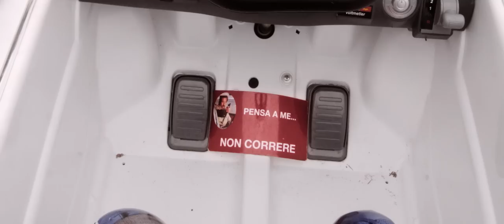Terramadre - "Ora che Fischia il Vento" (Official Video)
Screenplay written by: Dimitri Costa

Director & Editor: Gian Guido Zurli
Director of Photography: Federico Attilio Perugini
Actors: Roberto Bisca, Daniele Morsia, Riccardo Zanni
Kissers: Sara Zanelli, Riccardo Zanni (El Bornisi)
Band: Manolo Robuschi, Nicola Denti, Marco Spataro

Voice & Choir: Dimitri Costa
Bass Programming: Paolo Signifredi
Keyboards & Prog.: Tommaso Galvani
Bass: Fabio Ferraboschi
Drums & Percussions: Alberto "Paddo" Paderni
Guitars & Choir: Niccolò Bossini
Producer & Arranger: Terramadre, Niccolò Bossini, Fabio Ferraboschi
Editing: Federico Galazzo
Mix & Mastering: Lucio Boiardi Serri
Mix collab.: Andrea Benassai
Author: Niccolò Bossini

Alberto Paderni's drum recorded by Lucio Boiardi Serri at BlueBeet Studio - Reggio Emilia
Bass, Keyboards, Vox and Niccolò Bossini's guitars recorded by Fabio Ferraboschi and Federico Galazzo at Busker Recording Studio - Rubiera (RE)
Editing by Federico Galazzo at Busker Recording Studio - Rubiera (RE).
Mixing and Mastering by Lucio Boiardi Serri with the collaboration of Andrea Benassai at Sonoria Recording Plant - Prato